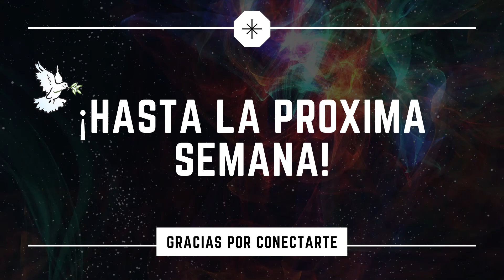Cristo Vive/ Pastor Rolando Rostro